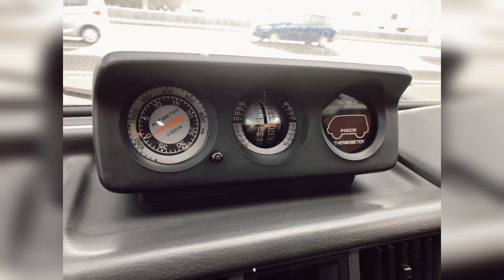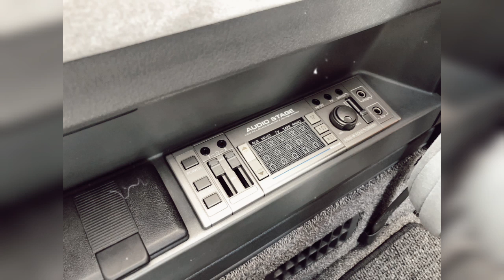1993 mitsubishi delica super exceed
notice : Excerpt from the Internet